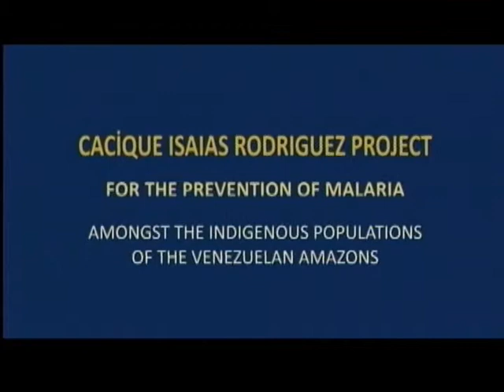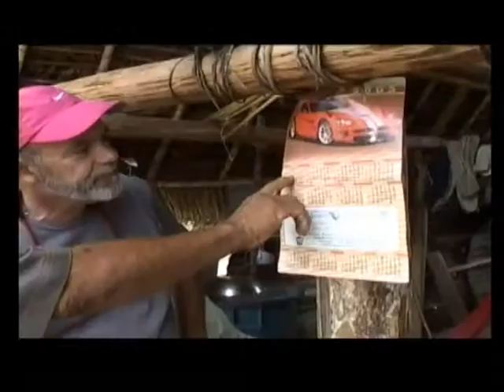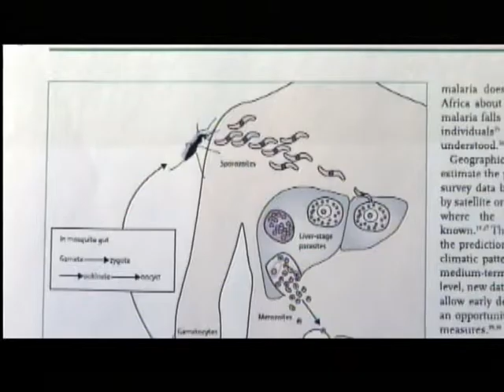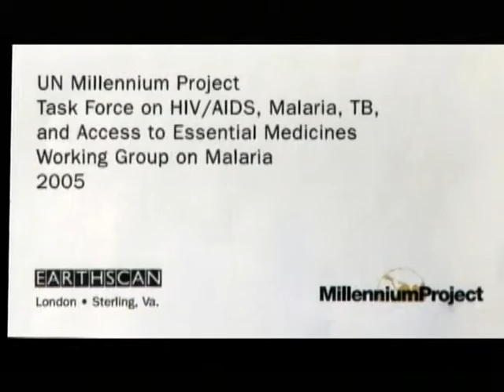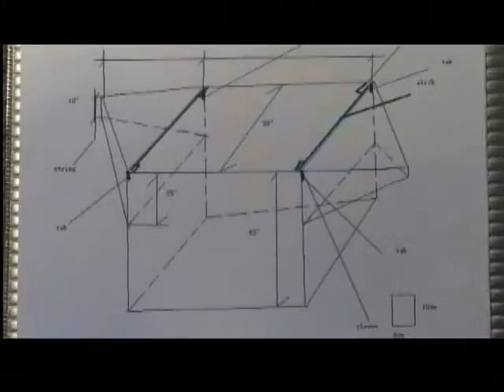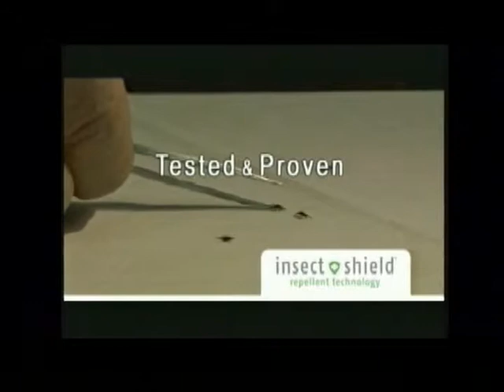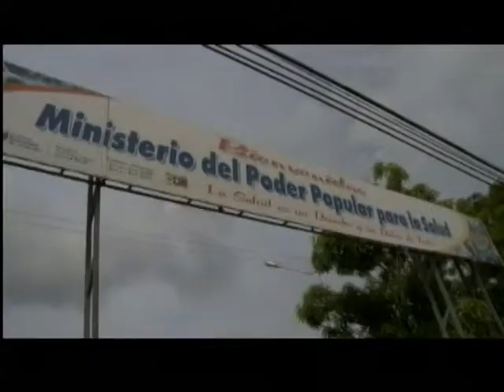mosquiteros part 1 of 2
The objective of the project is to reduce the rate of malaria infection amongst the indigenous people, Yekuana and Sanema, who are the exclusive residents of the upper section of the Ventuari River  the Alto Ventuari  in Amazonas State, Venezuela.